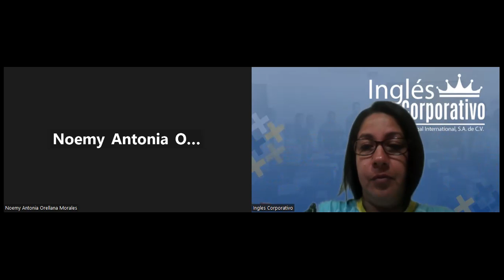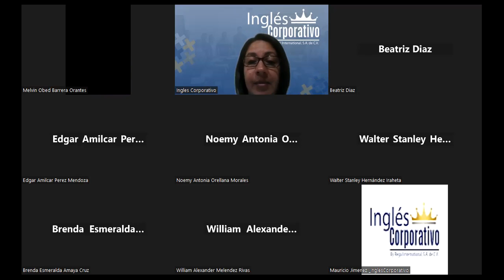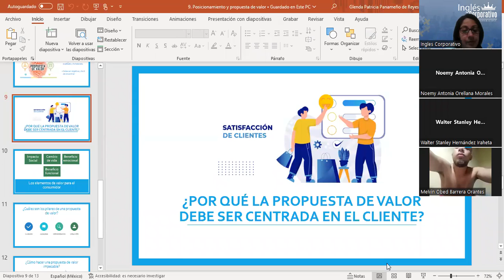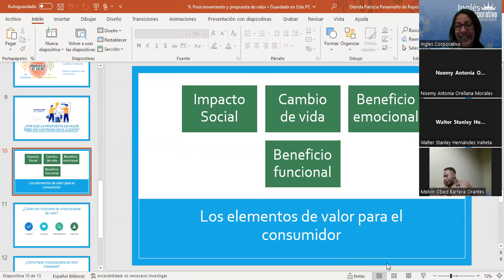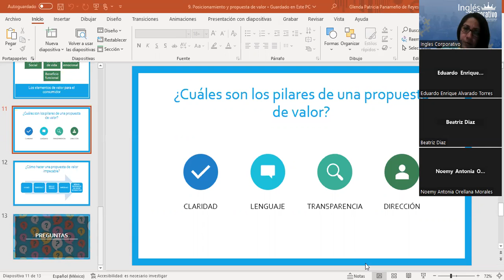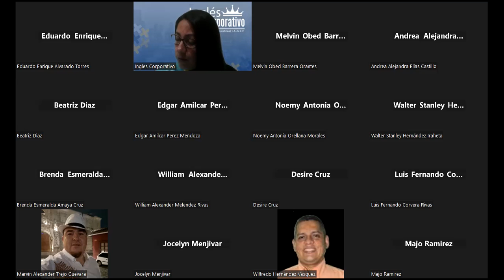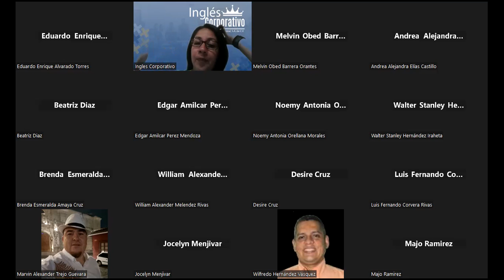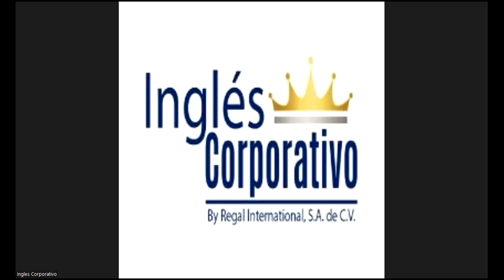Sesión12-15/05/2023-MKT-02-8-9-PM-04-23-Panameño-Metodos de medición de retornos de inversión